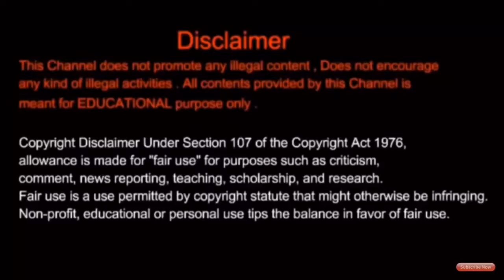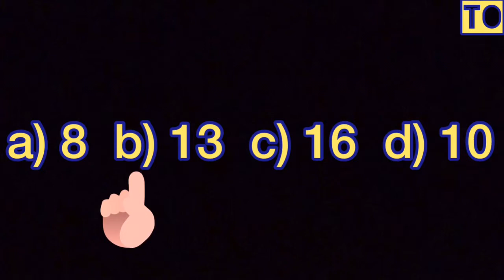Digital Electronics | #9 | Minimum Equivalent Number Problem | Tamil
Finding Minimum Equivalent Number In Digital Electronics.